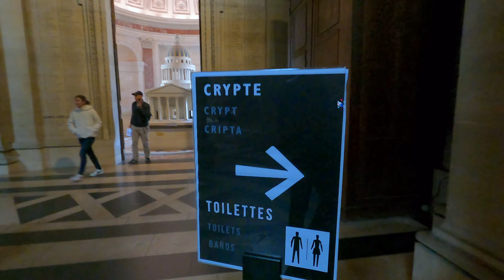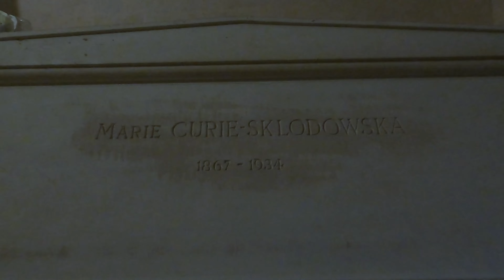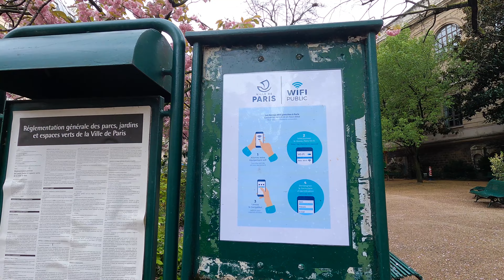PANTHEON AND MARKET